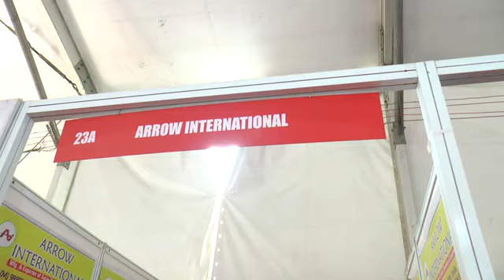ARROW SOLAR's | ARROW INTERNATIONAL | MachAuto Exhibition 2022 | Solar Structure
In This Video you will see all about Solar Power Plant , Solar Structure